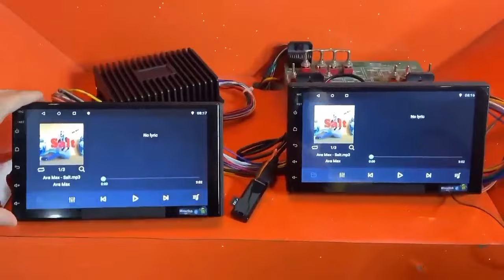ANDROID DSP AMPLIFIER TESTING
We are provide you Best Sound Quality in your Car with Best Stereo, Media Players , Power Amplifiers, Subwoofers and Audio Processors etc. We have Expert Technicians for your needs.
If you Want Hearing the Best Sound Quality in your Car,visit BIGBASS AUDIO.
BIGBASS AUDIO (CAR AUDIO)
MORE ENQIRY
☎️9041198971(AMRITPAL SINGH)